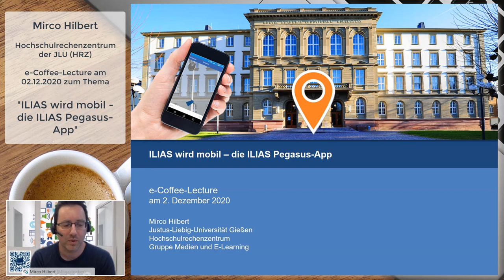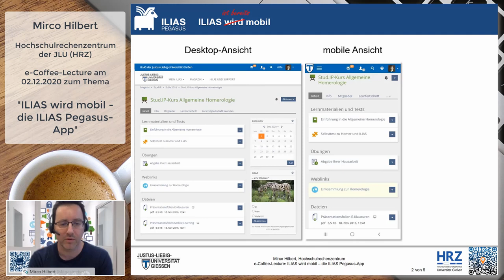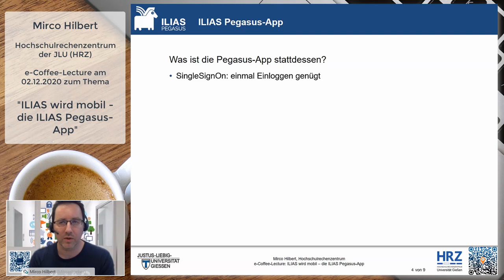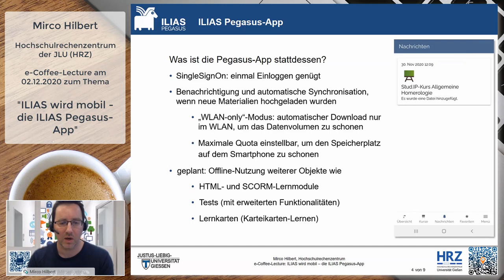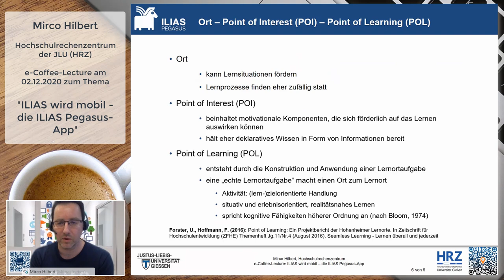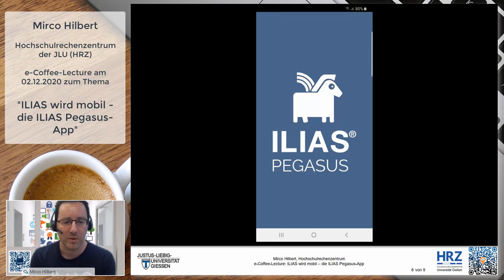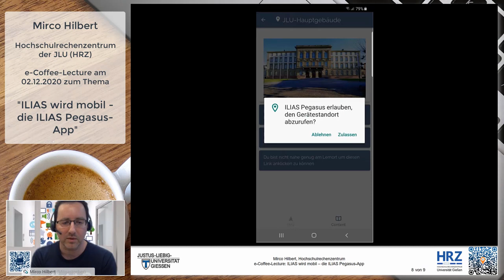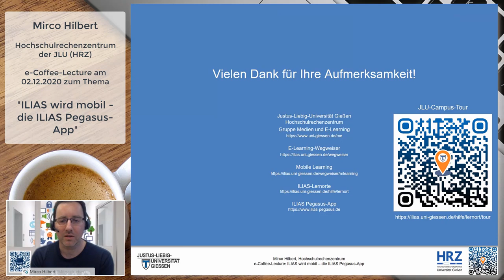ILIAS wird mobil - die ILIAS Pegasus-App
Mirco Hilbert vom HRZ stellt die ILIAS Pegasus-App vor:
0:00 Einleitung
0:29 Mobile ILIAS-Ansichten
1:48 Pegasus-App (Einführung)
8:16 ILIAS-Lernorte
17:24 Wechsel zu anderen ILIAS-Angeboten jenseits der App (z.B. Tests)
18:29 QR-Code zum Ausprobieren (leider nur für JLU Gießen)
19:00 Links & Abschluss
Der Vortrag ist Teil unserer e-Coffee-Lectures im Wintersemester 2020/21: